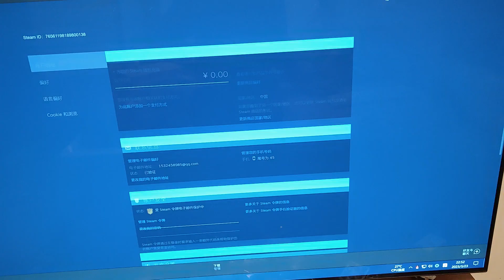明日9点直播 生化危机4